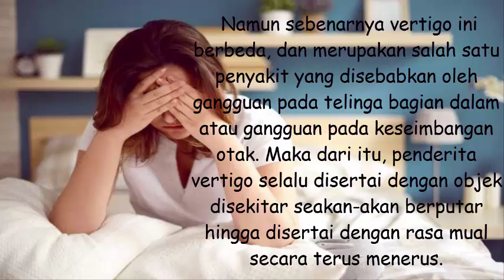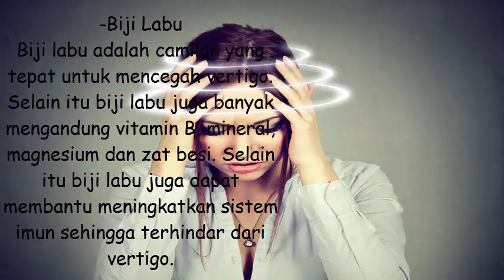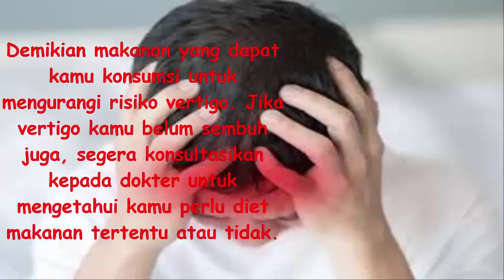Atasi Masalah Vertigo dengan Makanan Sehat Ini